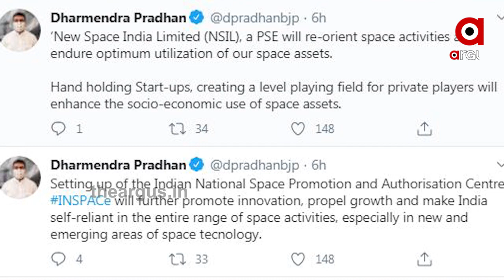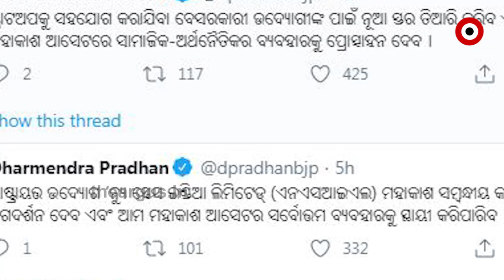ଭାରତର ମହାକାଶ ଗବେଷଣାରେ ପ୍ରମୁଖ ଭୂମିକାରେ ଓଡ଼ିଶା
ମହାକାଶ କ୍ଷେତ୍ରରେ ମୋଦି ସରକାରଙ୍କ ସଂସ୍କାର ପ୍ରସଙ୍ଗରେ ଧର୍ମେନ୍ଦ୍ର ପ୍ରଧାନ ଟ୍ୱିଟ୍ କରି କହିଛନ୍ତି ଯେ ଭାରତ ସରକାର ମହାକାଶ ଗବେଷଣା କ୍ଷେତ୍ର ସମେତ ବିଭିନ୍ନ କ୍ଷେତ୍ରରେ ସଂସ୍କାର ଆଣିବା ମାର୍ଗରେ ଆଗକୁ ବଢୁଛନ୍ତି । ଭାରତର ମହାକାଶ କ୍ଷେତ୍ରରେ ଉଦାରୀକରଣ ଅପାର ସମ୍ଭାବନାର ସମ୍ଭାର ଆଣିବା ସହ ଦେଶର ବିକାଶରେ ମହାକାଶ ପ୍ରଯୁକ୍ତିବିଦ୍ୟାରେ ବଡ଼ ଭୂମିକା ଗ୍ରହଣ କରିବ